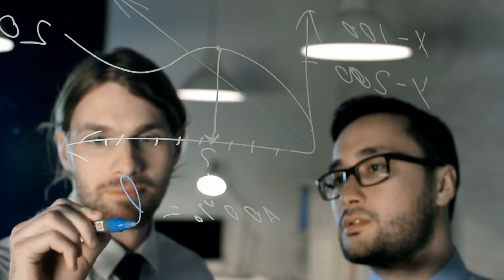J. Robert Oppenheimer: The Father of the Atomic Bomb and a Complex Legacy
In this captivating video, delve into the life and achievements of J. Robert Oppenheimer, the brilliant American physicist known as "The Father of the Atomic Bomb." Join us as we explore his remarkable journey from a young prodigy to the scientific director of the groundbreaking Manhattan Project during World War II.

Discover the genius behind the creation of the world's first atomic bomb and the immense impact it had on history and warfare. Uncover the secrets of the top-secret research program, the Manhattan Project, which brought together some of the world's brightest minds to unlock the mysteries of nuclear energy.

However, this tale is not without its complexities and controversies. Explore the ethical dilemmas surrounding the use of nuclear weapons and how Oppenheimer's once celebrated scientific achievements became a subject of moral debate.

Witness the aftermath of the bombings of Hiroshima and Nagasaki, and how they led Oppenheimer to question the consequences of his own creations. Learn about his opposition to the development of the hydrogen bomb and how it strained his relationship with the U.S. government and military establishment.

Yet, beyond the controversies, Oppenheimer's legacy endured. Discover how he continued to influence academia and the scientific community as the director of the Institute for Advanced Study at Princeton.

Join us on this thought-provoking journey as we unravel the enigmatic persona of J. Robert Oppenheimer - a man whose brilliance forged the atomic bomb but whose complex legacy challenges us to contemplate the moral implications of scientific progress.

Don't miss this insightful exploration of one of the most influential figures in history, whose life and work continue to shape the world we live in today.